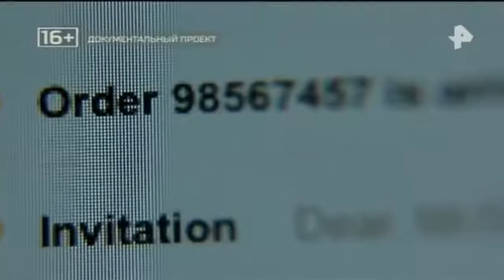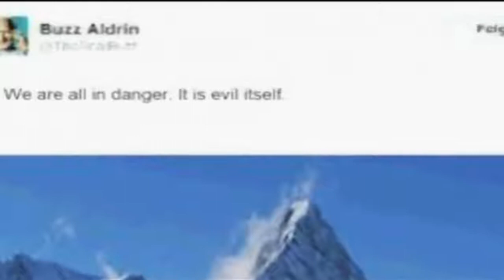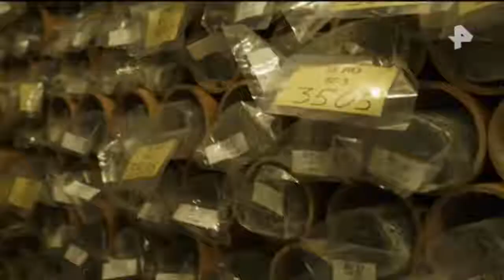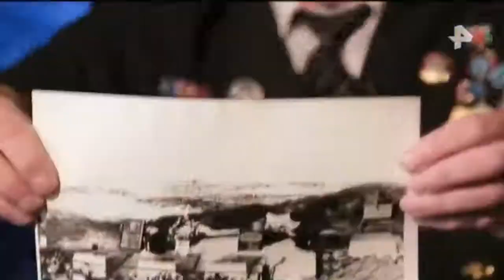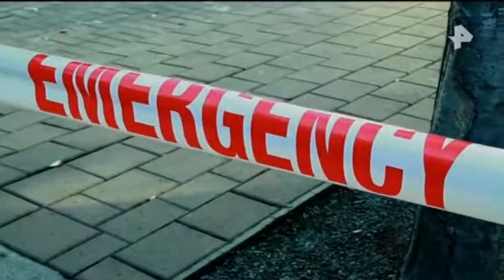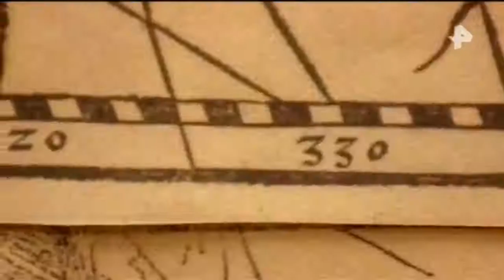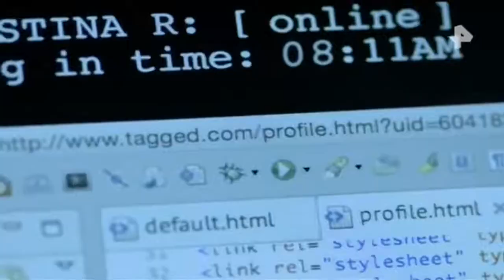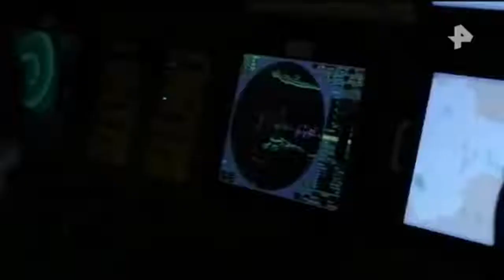Документальный проект. Выпуск от 3.12.2017 Застывшая тайна планеты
Антарктида - самый таинственный континент планеты, который таит в себе больше загадок, чем Марс. Именно Антарктида является местом геополитических "столкновений" ведущих мировых держав. Какие богатства скрыты под толщей льда? Кто готов выдвинуть свои территориальные претензии на эту территорию? Что связывает Антарктиду с Атлантидой? Монстры, обитающие в подлёдных озёрах - это фантазии мистиков или реальность? Какой катастрофой может грозить человечеству опасный вирус, затаившийся в вечной мерзлоте? От мистики до экономики и геополитики - все тайны Антарктиды смотрите в новом спецпроекте "Застывшая тайна планеты".